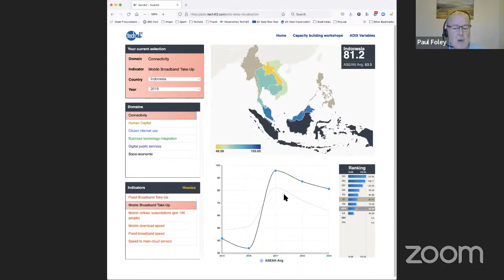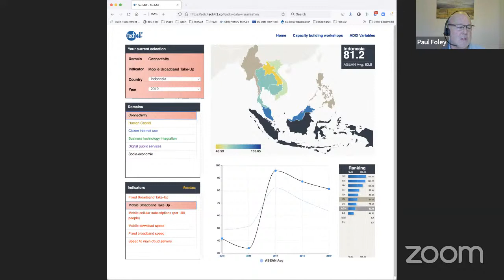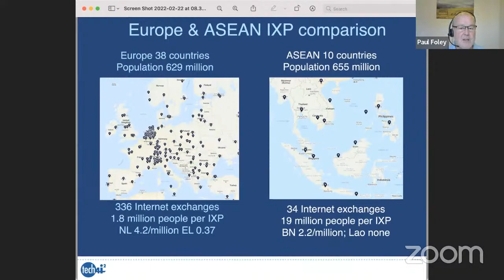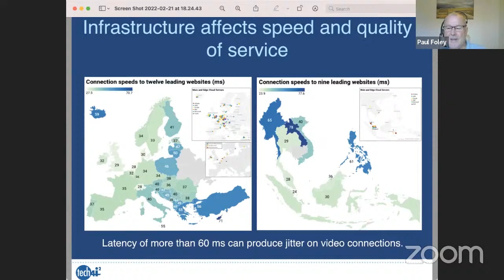Webinar | EU-ASEAN digital connectivity: why, how and what?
Faced with an increasingly volatile international environment, the EU and ASEAN are stepping up their cooperation in the digital domain.

- How can the EU and ASEAN reap the benefits of the digital economy for inclusive development, and ensure economic competitiveness in the digital age?
- What can ASEAN gain from working together with the EU, next to China and the US? And what can Europeans learn from specific Asian countries that are advanced in for example FinTech and GovTech?
- What can be done to avoid the misuse of digital innovations by authoritarian regimes and restrictions on individual freedom and openness?

The event will be opened by the Ambassador of the European Union to ASEAN, Igor Driesmans.

Maaike Okano-Heijmans, Senior Research Fellow at the Clingendael Institute, will discuss the above questions and more with an excellent panel of speakers:

Henry Chan, Senior Research Fellow, Cambodian Institute for Cooperation and Peace (CICP)

Jessica Wau, Deputy Director of the ASEAN programme, Singapore Institute of International Affairs (SIIA)

Paul Foley, Founder of Tech4i2 and former Professor of Evaluation and Strategy Development at Leicester Business School

Closing remarks by Ambassador Pou Sothirak, Director of CICP

Co-organised with the Cambodian Institute for Cooperation and Peace (CICP).

Stay up to date about our research, events and trainings